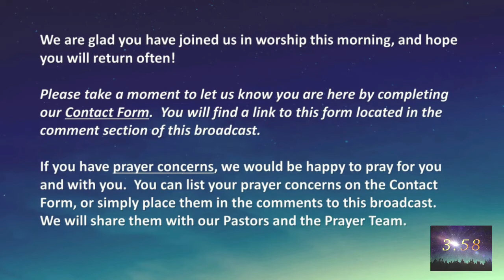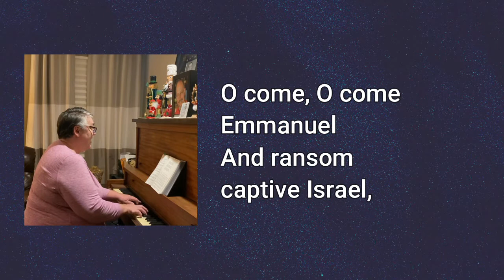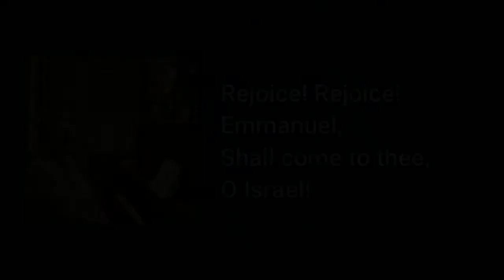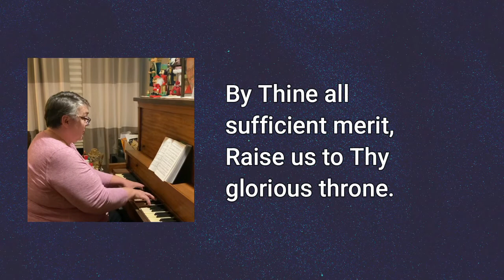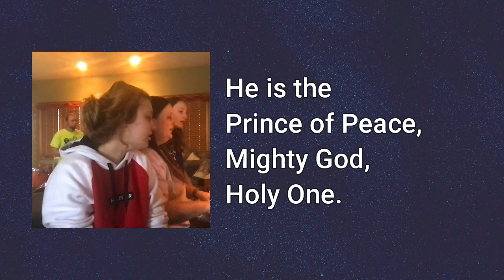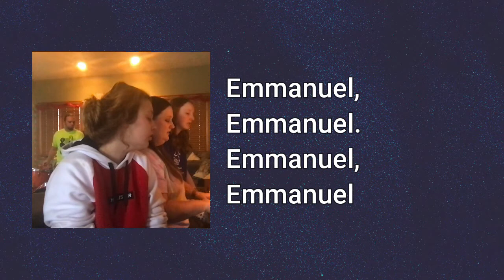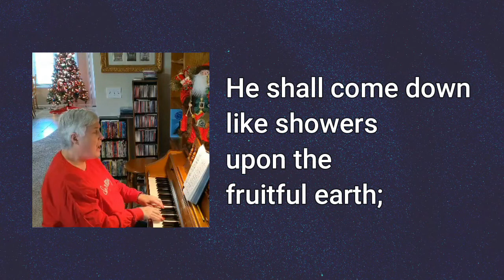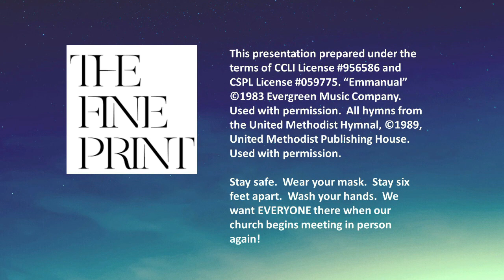November 29 2020 DAUMC Online Worship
This week, we begin the observance of Advent - that four-week period of preparation for the coming of the Christ Child.  Join us in worship as we hear the beautiful stories of hope and anticipation!  Please let us know that you have joined us in online worship by completing a Contact Form, which can be found